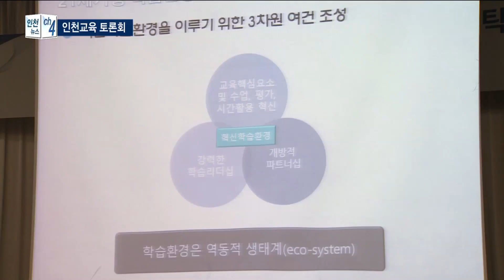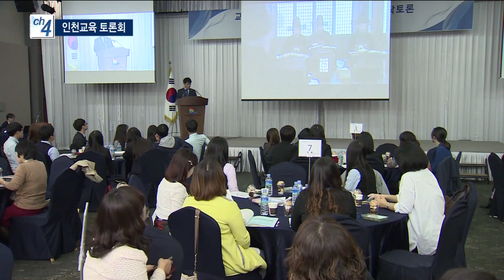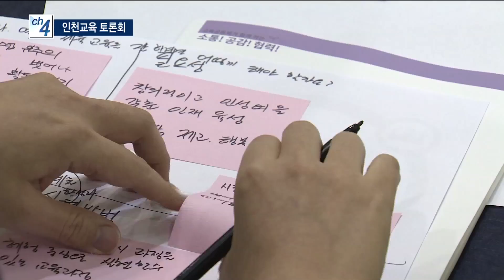인천교육의 미래를 말한다. - 티브로드 인천방송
박인애 앵커)
교육주체간 소통과 공감을 통해 인천교육의 발전을 모색하는 토론회가 열렸습니다.
학생과 학부모, 교사가 모두 교육 현안에 대한 뜨거운 논의가 진행됐습니다.

리포트)
교육주체의 참여를 통한 인천교육의 발전을 모색하는 원탁토론회가 열렸습니다.

우리가 꿈꾸는 인천교육의 미래를 주제로 열린 토론회.

토론에 앞서 진행된 주제 발표에선 미래에 대한 교육 방향이 제시됐습니다.

-싱크 : 신선희/인천교육정책연구소 연구원-
"학습된 지식을 새로운 상황에서 유연하게 활용해 문제를 해결하고, 급변하는 환경에서 겪는
사회적, 정서적, 소통적 요구에 적절히 대응하는 능력이 요구됩니다."

학생과 학부모, 교사가 함께 참여하는 토론회.

테이블마다 각기 다른 교육현안에 대한 의견을 종이에 적습니다.

토론회에 처음 참여하는 학생도

-인터뷰 : 윤이삭/인천상정고-
"처음이라서 어떡해야 할 지 모르는 것도 있고, 설레기도 하는데 (여기서 논의한 내용이)
교육정책에 반영된다고 한다면 좋을 것 같다는 생각이 듭니다."

아이들의 더 나은 교육환경을 위해 기꺼이 자리한 학부모도 기대감을 감추지 못합니다.

-인터뷰 : 박미나/학부모-
"아이가 셋이라 초중고에 다니고 있어서 인구가 늘고 있는
인천교육 발전에 관심을 가져야 아이들이 더 잘 클 수 있도록 도움을 받고자 참석하게 됐습니다."

이청연 교육감은 교육주체간 소통과 공감의 중요성을 강조하며
교사의 근무환경 개선에도 힘쓰겠다고 밝혔습니다.

-싱크 : 이청연/인천시교육감-
"선생님들이 가르치는 일과 생활교육에 전념할 수 있는
교직문화와 사회를 만들어가야 한다는 것이 저의 일관된 정책기조입니다."

이 날 토론회에서 발표된 내용은 주제별로 정리돼 인천시 교육 정책에 반영될 계획입니다.